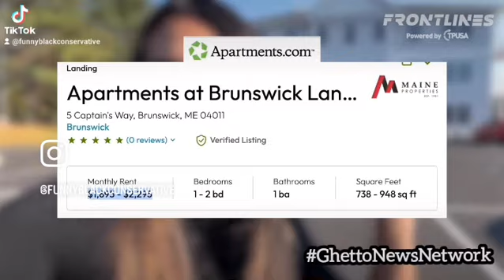October 8, 2024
Living free in American